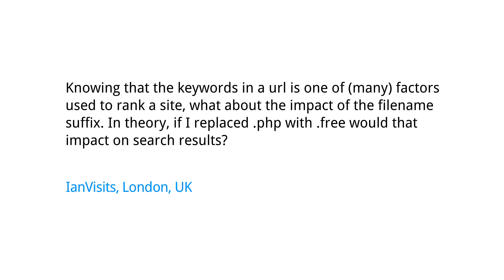Should I make up filename extensions to improve my rankings?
Knowing that the keywords in a url is one of (many) factors used to rank a site, what about the impact of the filename suffix. In theory, if I replaced .php with .free would that impact on search results? IanVisits, London, UK